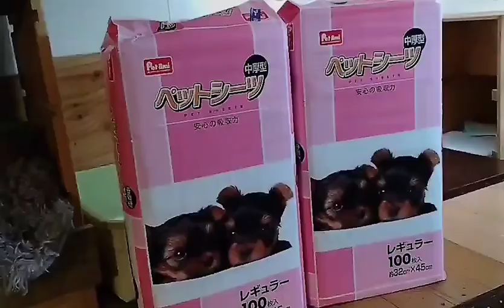I様よりペットシートを頂きました